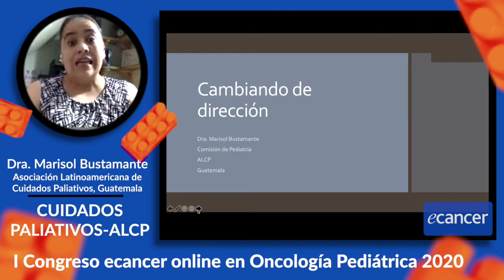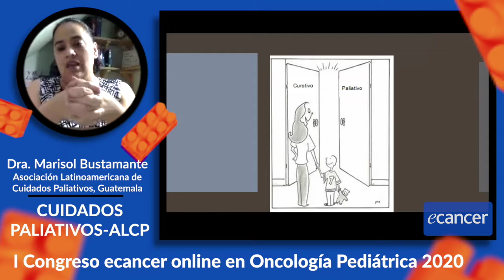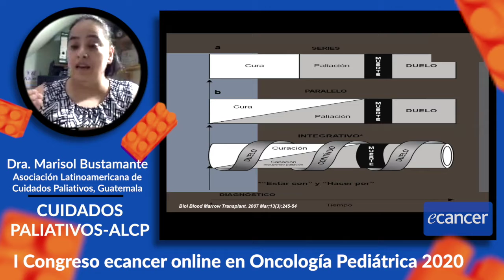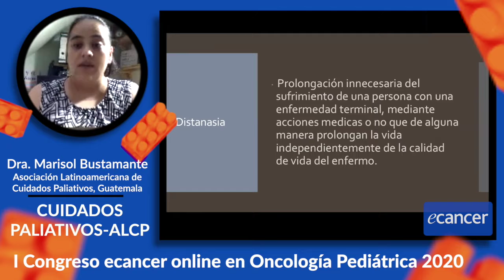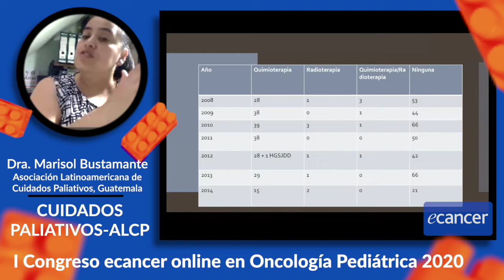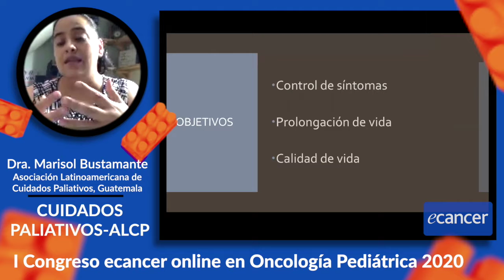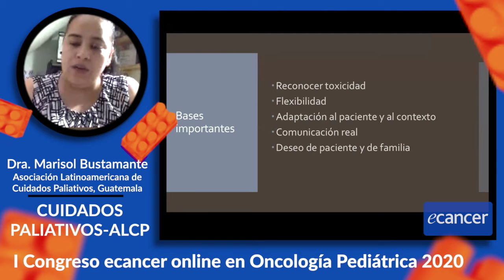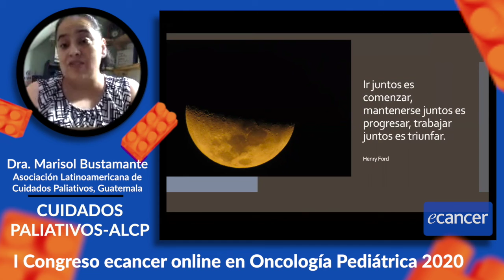Determinación de objetivos de atención. Cambiando de dirección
Dra. Marisol Bustamante- Asociación Latinoamericana de Cuidados Paliativos, Guatemala